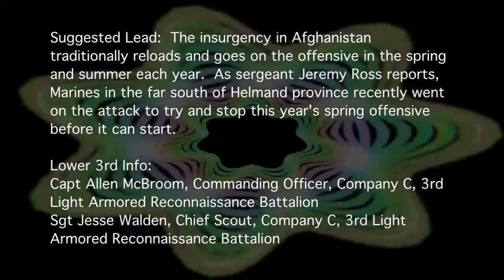Marines Attack Taliban Afghanistan1